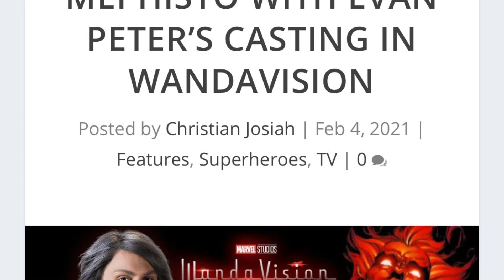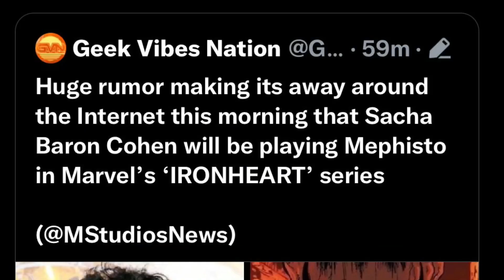ITNC Breaking News! Sacha Baron Cohen Cast As Mephisto In Ironheart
Spoilers!: In The Name Of Comics has multiple trustworthy sources confirming the rumor that Mephisto is confirmed as Sacha Baron Cohen in The MCU!